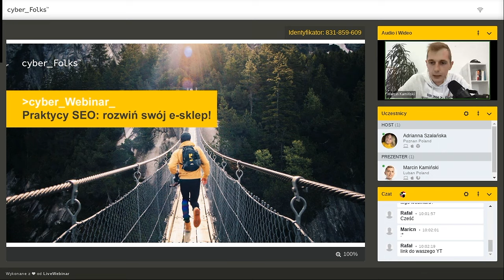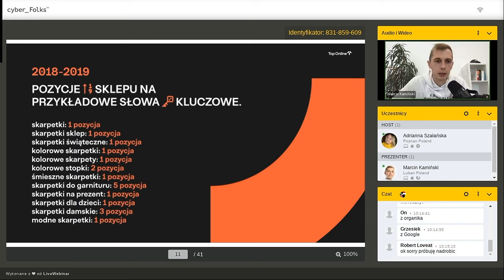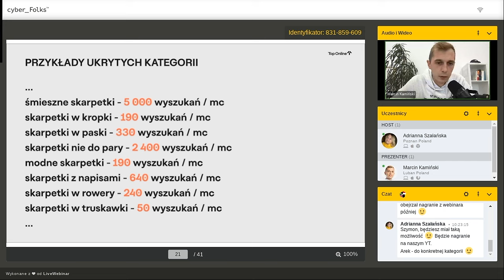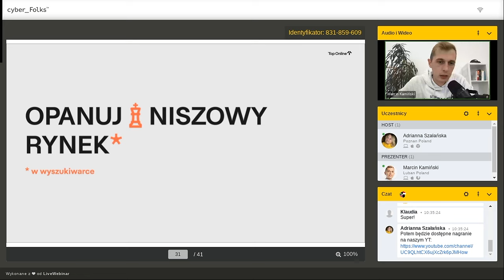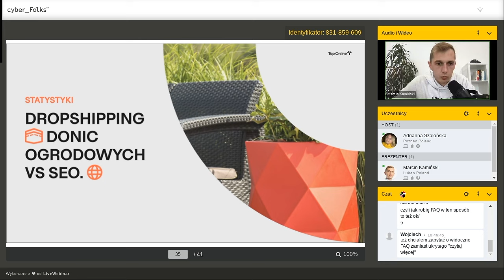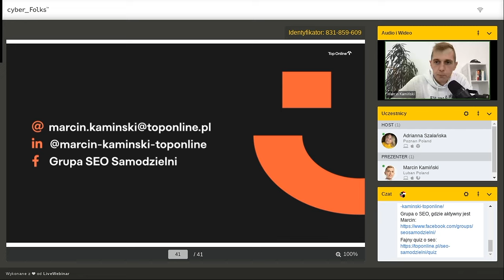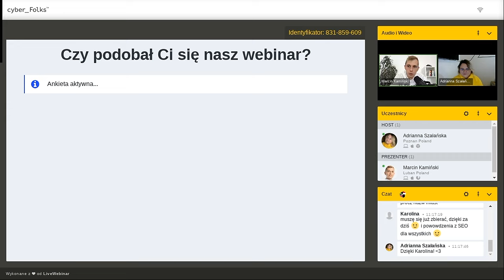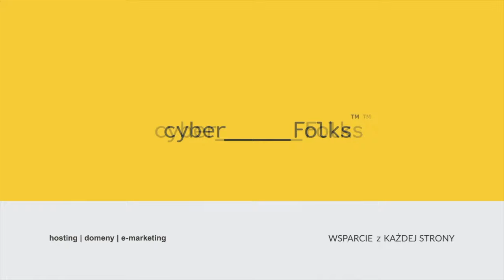Praktycy SEO: rozwiń swój sklep internetowy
Jak sprzedawać więcej w sklepie internetowym z pomocą SEO?
Masz już swój sklep internetowy i szukasz kolejnych sposobów na podniesienie sprzedaży? Szukasz inspiracji i wiedzy z zakresu pozycjonowania? Interesują Cię konkretne rozwiązania, a nie teoretyczna wiedza? Dobrze trafiłeś!

Ten cykl webinarów, prowadzony przez praktyków SEO został przygotowany z myślą o:

👉  właścicielach sklepów, którzy chcą rozwijać swój biznes,
👉  specjalistach ds. e-commerce i SEO, dla których ważne jest nie tylko to, żeby było „na zielono”,
👉  wszystkich tych, którzy wierzą, że dobre pozycjonowanie przyczynia się do zwiększenia konwersji w sklepie internetowym.

Na tym webinarze Marcin Kamiński (CEO agencji Top pokaże Ci na przykładach swoich sklepów jak je rozbudować o ukryte kategorie oraz jak wykorzystać wyszukiwarkę i silosy tematyczne.

Jest to nagranie webinaru z  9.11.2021 roku.

Hosting dla Twojego sklepu?